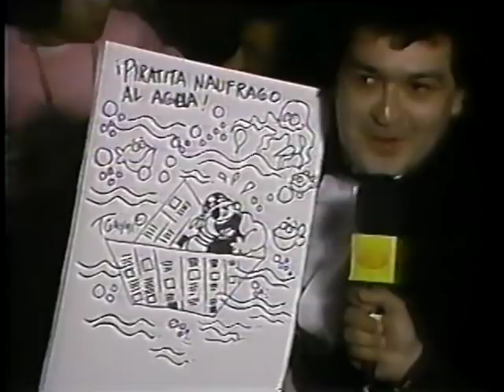Aguilita Solitaria & Mascarita Sagrada vs. Espectrito & Piratita Morgan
Aguilita Solitaria & Mascarita Sagrada vs. Espectrito & Piratita Morgan (Arena Coliseo, 12/27/1991)